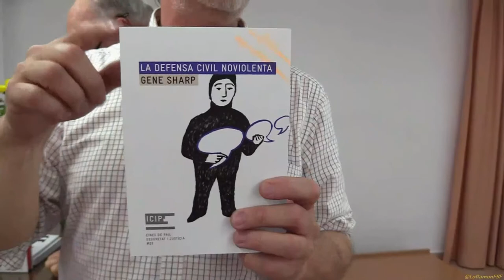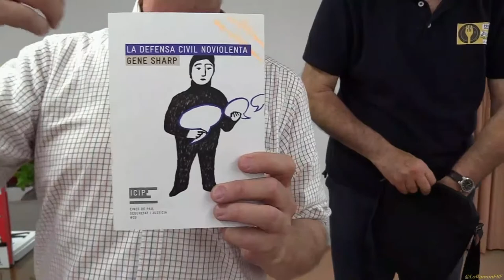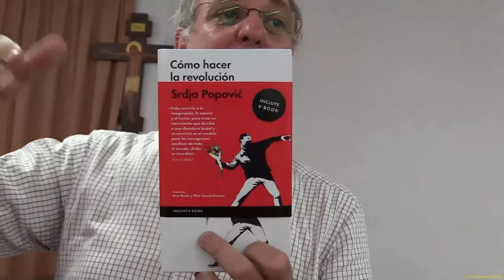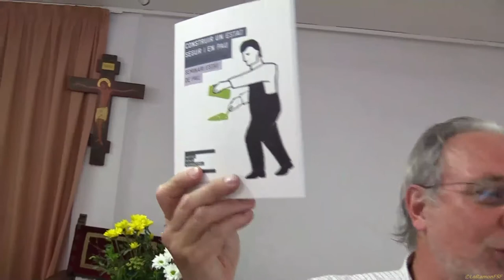Martí Olivella conferència” La no-violència és la nostra força”. Tarragona 10 06 2018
El cap de setmana del 9 i 10 de juny del 2018 a Tarragona una nova jornada per reivindicar la llibertat dels presos i preses polítics, el retorn de les persones exiliades i la llibertat d’expressió.

És un segon dejuni de 24 hores, inspirat en els dejunis proposats des de l’ANC. La jornada tindrà lloc al local de la parròquia de Sant Pau (Carrer la Popular, 2.)

Començarà a les 15 hores del dissabte dia 9 i s’acabarà a les 15 hores del diumenge 10 de juny.

Dissabte, a les 21:30h, participació en el concert de corals organitzat a l’església.
A les 23h l’escriptora Tecla Martorell llegirà el manifest.

 Diumenge a les 12h Martí Olivella farà la conferència La no-violència és la nostra força.

Després hi haurà un debat i es farà novament la lectura del manifest abans de cloure la jornada.

 Hi haurà espais de meditació, espais per escriure cartes als presos i preses i també per fer llaços i roses de color groc.

Les activitats són obertes a tothom. Us convidem a participar-hi, per fer visible que ja n’hi ha prou i com a mostra de solidaritat amb els familiars, amics i amigues de les persones empresonades i exiliades. LES VOLEM A CASA

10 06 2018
Tarragona.